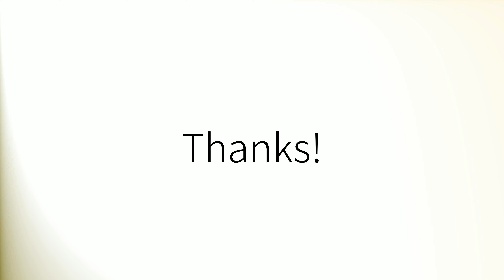How to pronounce 'Contracts' (British English)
How to pronounce 'Contracts' in British English.
Comment prononcer 'Contracts' en anglais britannique.
Como pronunciar 'Contracts' en inglés británico.
Wie man 'Contracts' mit britischem Akzent ausspricht.
「Contracts」の英語の発音の仕方